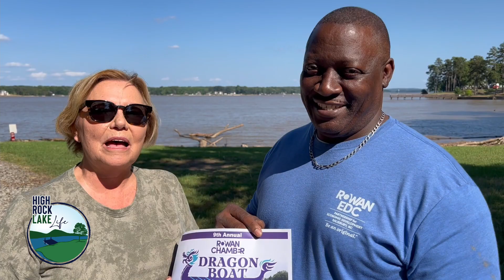Dragon Boat Festival 2023 Promo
The Rowan Chamber of Commerce will hold the 9th annual Dragon Boat Festival on High Rock Lake in 2023. This video is a short preview of the event.